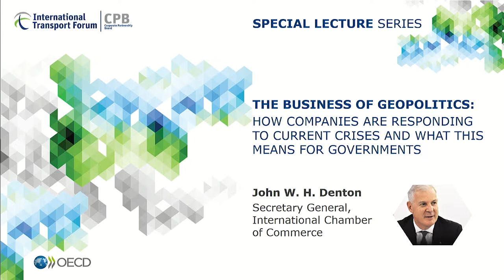John Denton: The business of geopolitics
Special Lecture Series
John Denton, Secretary-General at the International Chamber of Commerce:
‘The business of geopolitics: how companies are responding to current crises and what this means for governments’
Recorded on 8 September 2022 at OECD Headquarters, Paris